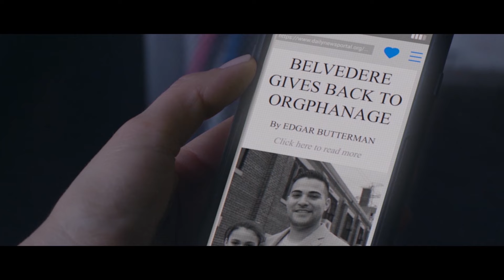Narcissistic | Award Winning Short Film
A controlling playboy becomes a target after his latest relationship, a beautiful mute woman, decides to take revenge.

A short film from Brian Quintero and Kyle Dunbar.

Starring
Brian Quintero as Nick Belvedere
Natalie Jantzi as Sasha
Michelle Coburn as Lily
Katerina Taxia as Detective Clayton
Shailene Garnett as V
Clair Mazerolle as Chloe